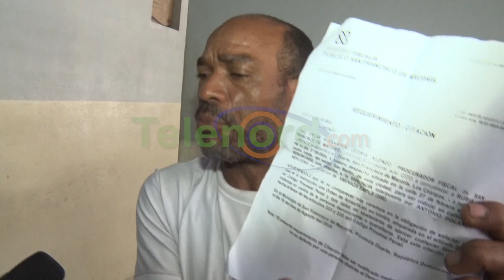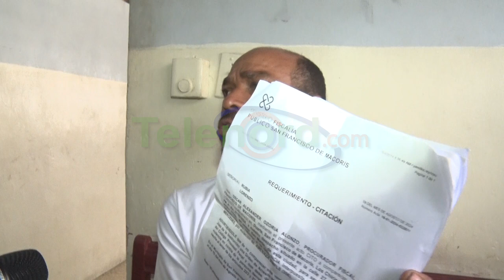Hombre denuncia supuesto conflicto con sus hijos en SFM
San Francisco de Macorís. -Se presentó ante las instalaciones del comando regional noreste de la policía de esta demarcación, el señor Antonio Polanco residente en el sector los Chiripos, el mismo denunció un supuesto conflicto con sus hijos, quienes presuntamente intentaron instalar una tubería de agua a través de su terreno sin su consentimiento.

Según las declaraciones del denunciante, relató que se siente traicionado por sus hijos afirmando que ha sido agredido en dicho proceso, y que además contactaron a los agentes de la Policía Nacional supuestamente amigos de su hija para que lo detuvieran.

Además, agregó que supuestamente su hija Mercedes Polanco ha difundido mentiras sobre su persona junto con quienes la criaron, lo que ha complicado la situación.